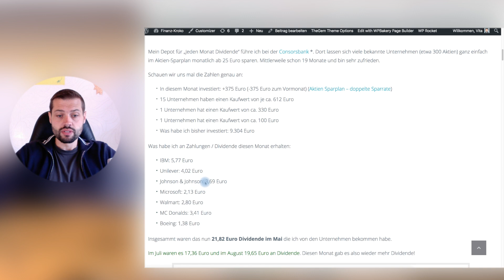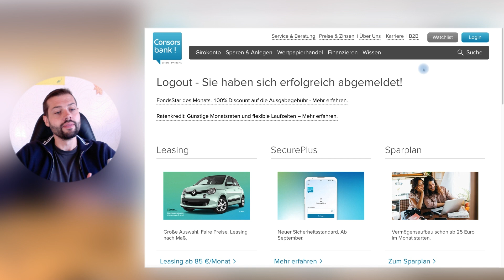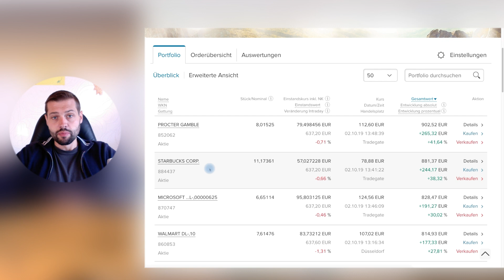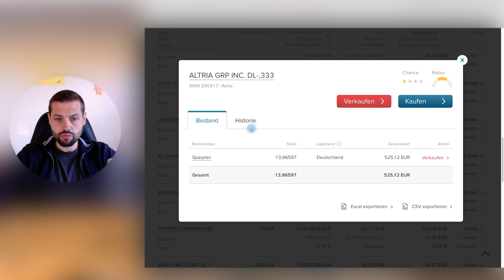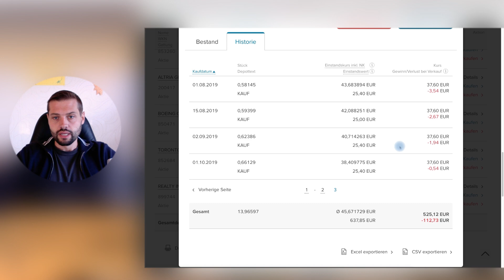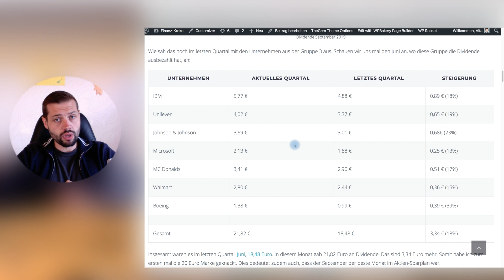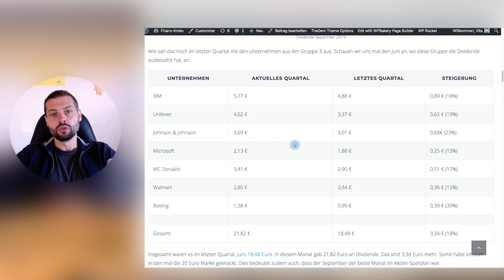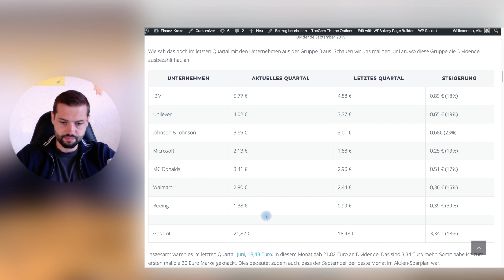Jeden Monat Dividende #19 (September 2019)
Meine Idee ist es – jeden Monat eine Dividende zu erhalten und diese auch zu steigern. Ich habe mir einige Unternehmen herausgesucht die versetzt quartalsweise eine Dividende auszahlen. Damit möchte ich mir ein passives Einkommen generieren.

15 Unternehmen im Sparplan mit je 25 Euro (Aktien Sparplan). Ich investiere jeden Monat 375 Euro um jeden Monat eine Dividende zu bekommen.